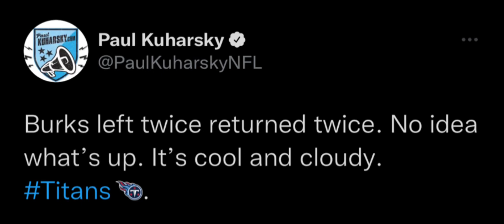Should Titans Fans Be Concerned with Treylon Burks Early Struggles ??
Treylon Burks struggles early in training Camp and has Tennessee Titans fans confused and worried. Should Tennessee Titans fans be concerned or is this getting overblown ? In this video we dive into the details a little bit further and see just what may be going on and if Titans fans should be worried.

What’s up Youtube and welcome back to another video of The Coach Plays Youtube Channel!

Intro Song From - Oneway Entertainment

Free Copyright music from

4K Cinematic Dark Epic Video Background || Fire Particle Fly||Text Holder || Animated Motion Background